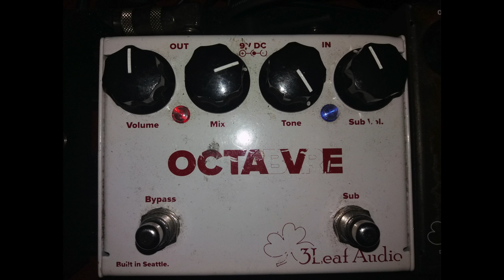Bad Guy - Billie Eilish - Bass cover with 3 Leaf Audio Octabvre & You're Doom plus Guma Antique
Using a few pedals on this one. It's not the exact tones but close enough for me if I wanted to gig this one

2001 AVRI Precision Bass with Herrick Pickup
Thomastik flats
3 Leaf Audio Octabvre
3 Leaf Audio You're Doom
Guma Antique (Darkglass microtubes clone)